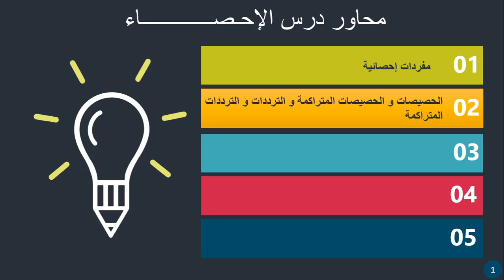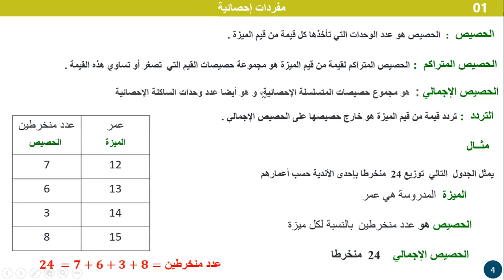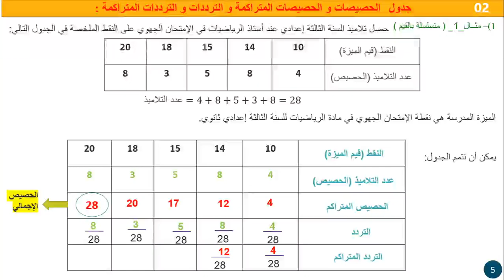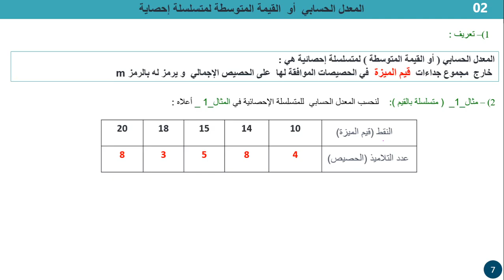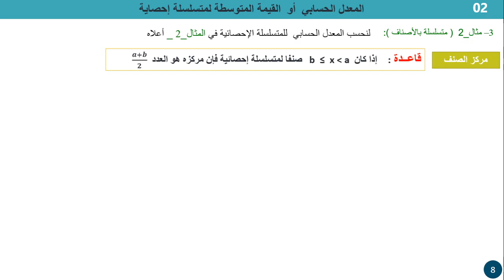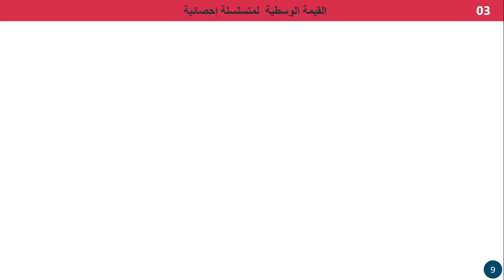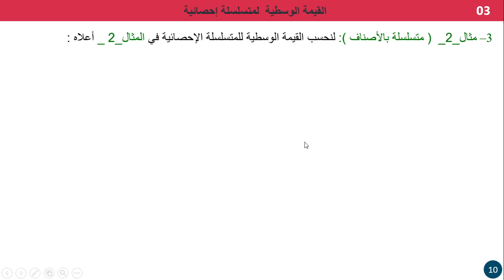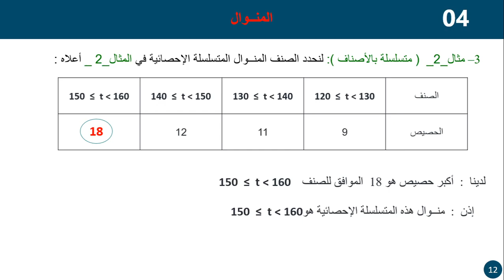درس الإحصاء للسنة الثالثة إعدادي